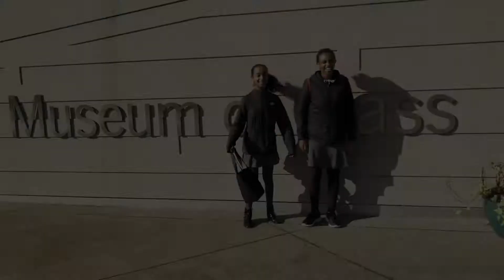The Museum of Glass